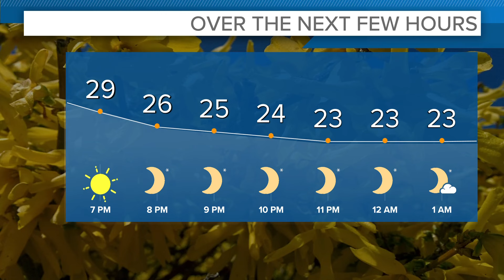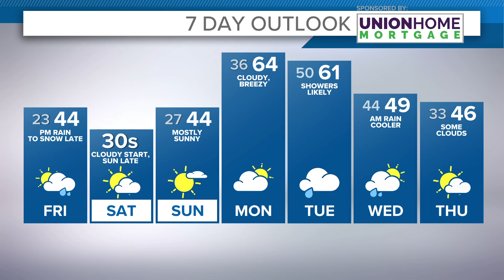Cleveland weather forecast: Storm systems coming this weekend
Your 6 p.m. Greater Cleveland and Northeast Ohio weather forecast for March 21, 2024:

Today will remain a cold day. Temps likely won't get out of the low to mid 30s, which is some 15 to 20 degrees below average for this time of year! Friday will bring milder temperatures, but we'll also be dealing with our next storm system that will bring some brief morning snow chances before a cold rain moves in during the afternoon. Cold air will wrap in behind this system after sunset on Friday. Temperatures will drop quickly, with a possibility of a quick burst of snow Friday night into Saturday.

The weekend looks dry, but chilly at this point. Our next taste of spring arrives on Monday out ahead of the next storm system. Temps should surge nicely into the low 60s before rain and cooler temps arrive in the middle of next week.